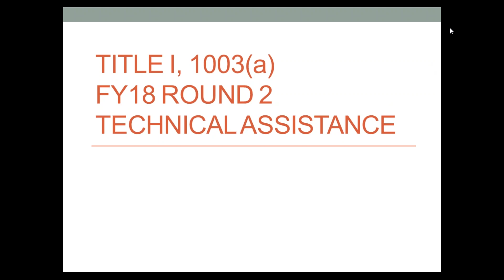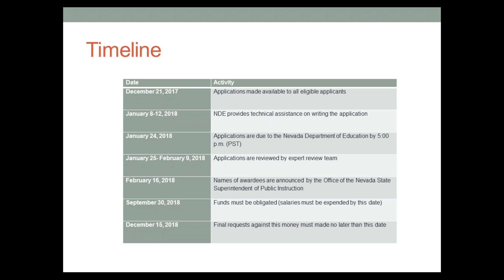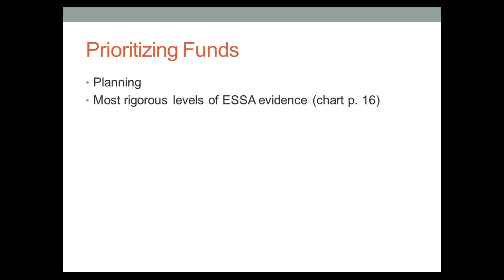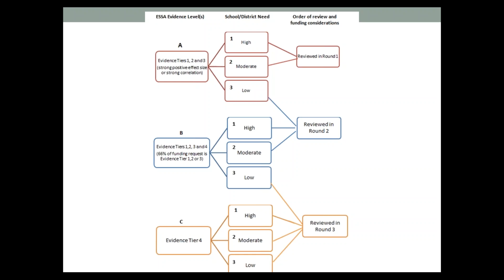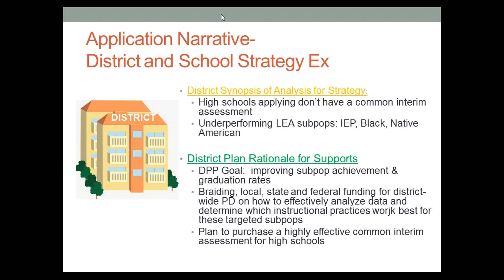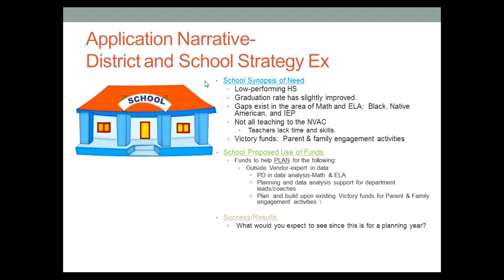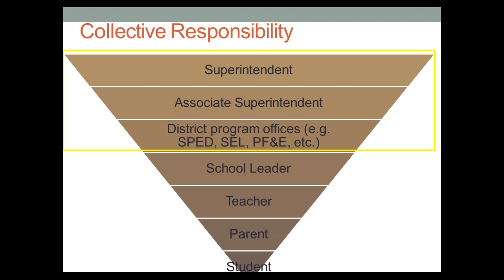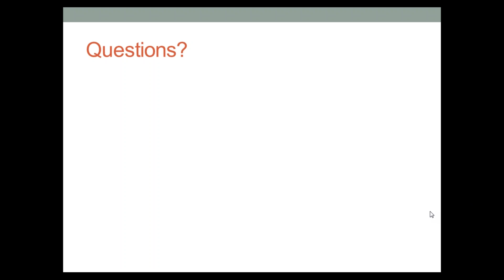Jan. 11, 2018- Title I, 1003a Round 2 Technical Assistance